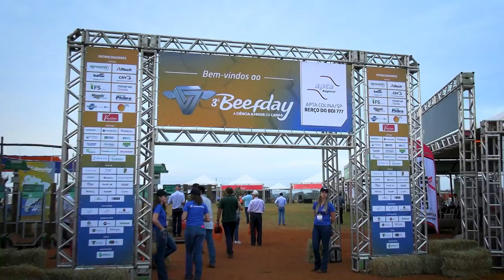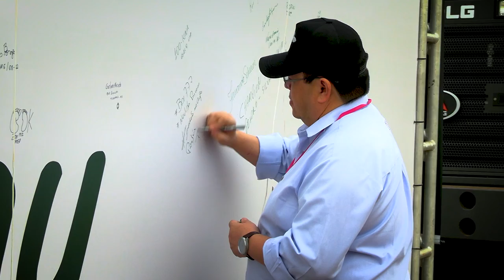3º BEEFDAY COLINA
O Secretário Francisco Matturro participou na manhã desta quarta-feira (17), em Colina, na unidade de pesquisa e desenvolvimento da APTA Regional, onde foi desenvolvida a tecnologia do boi 7.7.7, da abertura da 3ª edição do BeefDay, evento técnico do setor.